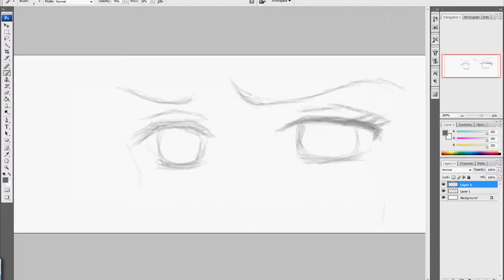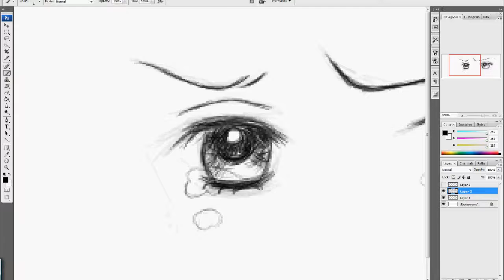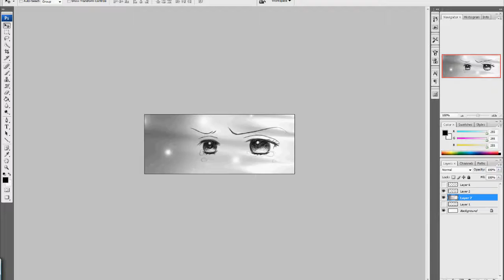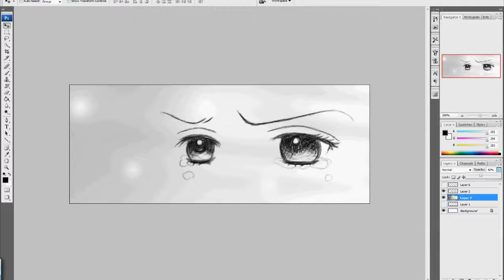/fail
pronounced as one letter, and written with three
two letters there are and two only in me
im double, im single
im black, blue, and grey
im read from both ends
and the same letter either way

i really like the sketchy feel of the eyes (made it for my channel icon... yea it didnt turn out so well ;~;)